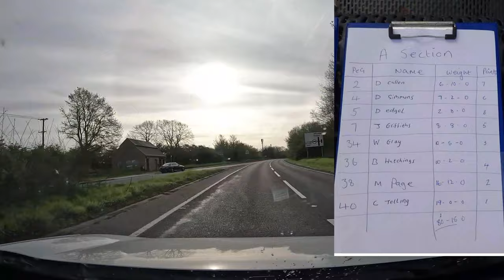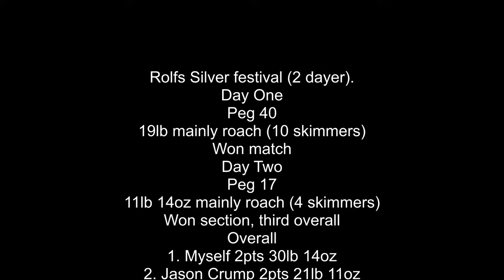Silver fish festival at Rolfs Lake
This is a basic video on me fishing Rolfs Lake on a two day silver fish festival.